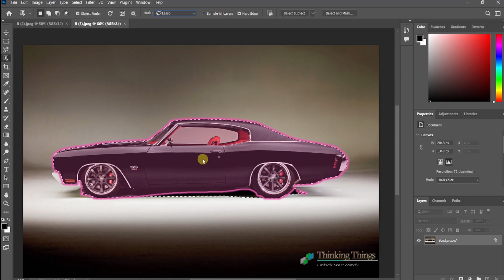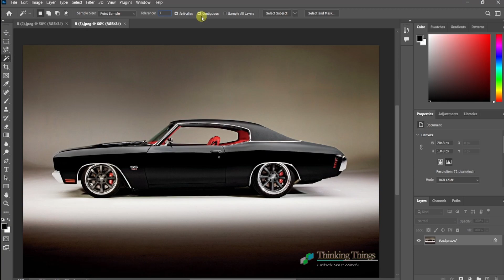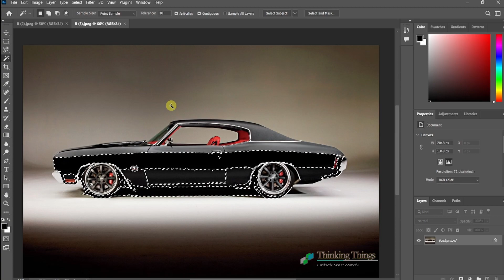Selection Tools | Lesson No 14 | Photoshop Tutorial for Beginners 2024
Lesson No 14 Photoshop Tutorial for Beginners 2024 | Seletion tools,
 Photoshop Tutorial for Beginners 2024 | Layer Styles
The Complete Guide to Getting Started with Photoshop for Beginners! Whether you are starting from scratch or want to build a strong and solid foundation, this is the lesson to help you every step of the way. We will leave no detail unturned, and cover everything you need to know to get started right now!

Cover Topics ◼
photoshop full course for beginner to advanced in hindi
photoshop 2024 tutorial for beginners in hindi
Adobe Photoshop
Photo editin tutorial
Image editing
Digital manipulation
Photoshop basics
Photoshop techniques
Photoshop tools
Photoshop filters
Photoshop effects
Additional keywords:
Photo retouching
Graphic design
Web design
Photography
Digital art
Long-tail keywords:
How to use Adobe Photoshop
Learn Adobe Photoshop basics
Photoshop tutorials for professionals
photoshop tutorials
photoshop for beginners
photoshop course in urdu
photoshop full course in hindi
free photoshop course
adobe tutorial
photoshop tutorial for beginners 2023 hindi
photoshop 2023 tutorial hindi
photoshop for beginners,
photoshop course,
photoshop full course,
free photoshop course,
adobetutorial,
piximperfect,
unmesh dinda,
photoshop tutorial, adobe photoshop, photoshop tutorial for beginners
photoshop,
adobe photoshop,
photoshop complete course in urdu,
photoshop basic tutorial in urdu,
photoshop layers tutorial in hindi,

.photoshoptricks short_tutorial photoshoptutorial color eyecolorchange changeeyecolor blue eye